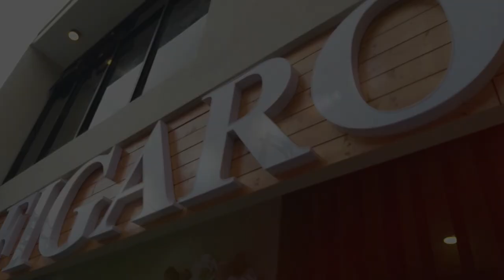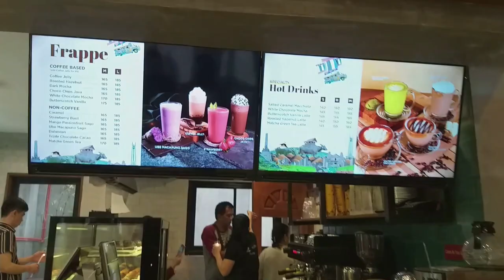Soft Opening of Figaro Coffee Company | Tagbilaran, Bohol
The Figaro Coffee Company is NOW BREWING in Tagbilaran City, Bohol!

You can now enjoy freshly brewed coffee and delicious french bakes, pasta, dessert, and more at Figaro Coffee Company - Bohol.

𝗙𝗶𝗴𝗮𝗿𝗼 𝗖𝗼𝗳𝗳𝗲𝗲 𝗖𝗼𝗺𝗽𝗮𝗻𝘆 𝗕𝗼𝗵𝗼𝗹
📍Across University of Bohol (UB) Main Gate
📍C.Putong St. (formerly Ma. Clara St.), Tagbilaran City

Figaro's Story:

Founded in 1993, way before all these major coffee chains were present in Manila, a group of coffee lovers and enthusiasts got together and dreamt of a cafe where they could lounge and entertain friends and business associates, a relaxing place which fulfilled their demanding taste for great coffee, delicious pastries and excellent service. This dream developed into a concept and soon the concept became Figaro Coffee.

The name FIGARO was thought of by the directors as an idea to complete the Italian/European concept. They wanted to come up with a name that is widely recognized but not commercially and commonly used. The "Opera: Barber of Seville" has the song "Figaro" which popularized the name, thus Figaro was born.

On its debut in November 1993, with a managing partner and two (2) employees, the first kiosk was born in the Glorietta mall of the Ayala Center, Makati. This kiosk was mysteriously called the "F" store. It was the first of its kind. The outlet had all the coffee and tea paraphernalia, sold freshly roasted coffee beans and was the first to introduce flavored coffee beans in the Philippines. While the coffee market was not yet mature at the time and people were skeptical, the brand drew a following and soon enough, built its own customer base and loyal customers. People loved the European café concept, delicious coffee, excellent service and affordable prices.

Through the years, more and more Figaro Coffee outlets opened throughout the metro as the company perfected its franchise business model and systems. Championing local Barako coffee, Figaro has also become the epitome of what a world-class global homegrown Filipino brand can become.

Now with over 90 outlets worldwide, Figaro continues to strive for excellence through stability, customer service, and top-notch quality and value for money.

Find more THINGS to DO and SEE in BOHOL